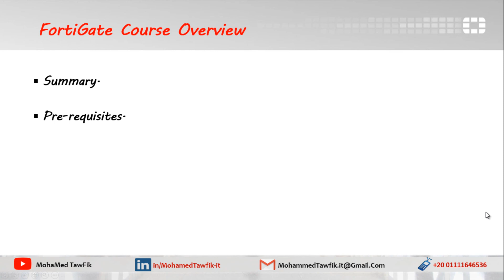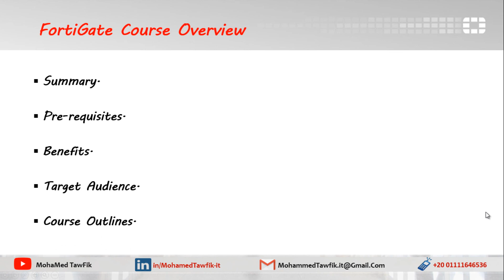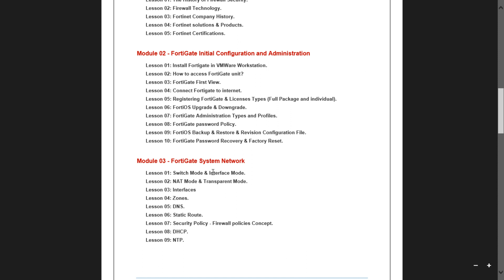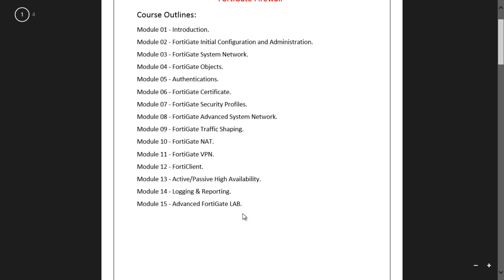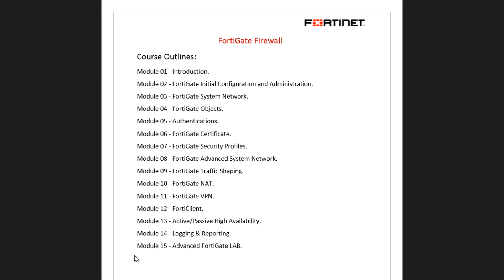00- FortiGate Course Overview By Mohamed Tawfik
Introduction to FortiGate Firewall Course

In this course, you will learn how to use basic and advanced FortiGate features and how to protect your network using security profiles such as application control, web filtering, IPS, antivirus, anti-spam and more.